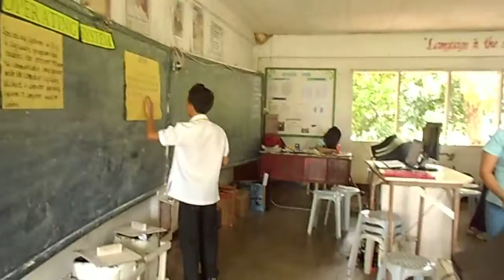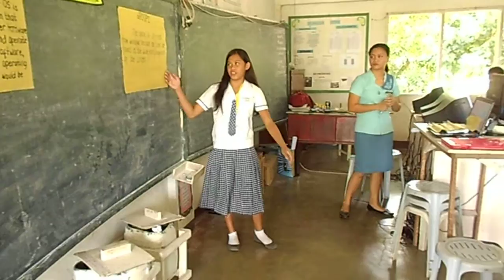TLE interns 2012.. dona montserrat lopez memorial high school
Johnnavib Gustilo
Lenette Bautista
Jirah Divinagracia
Abigail Makilan
Leizel Depasucat